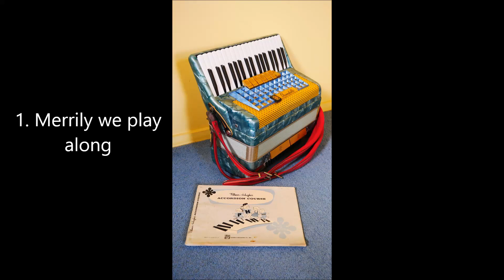Merrily we play along & Horse sense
from Palmer Hughes accordion course book 1